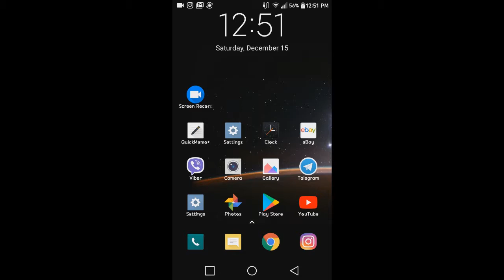አዲስ ነገር BBC በአማርኛ ጀመረ BBC News in Amharic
Selam Selam,
Ewnet Tv